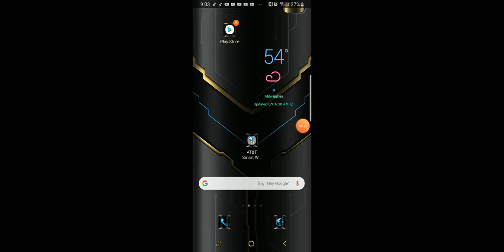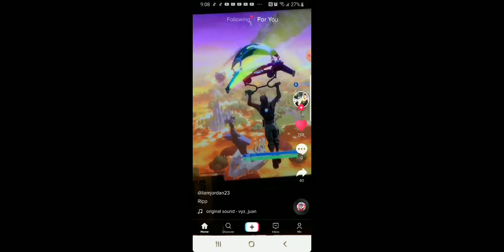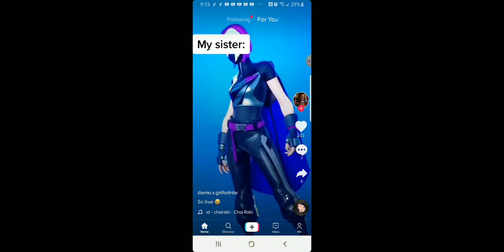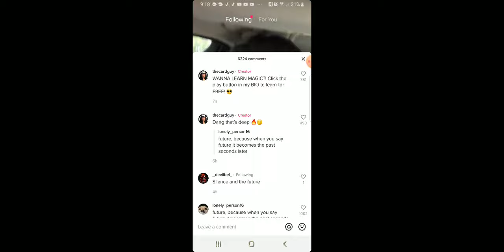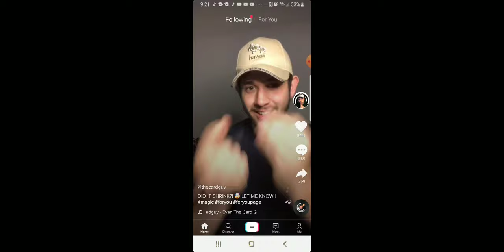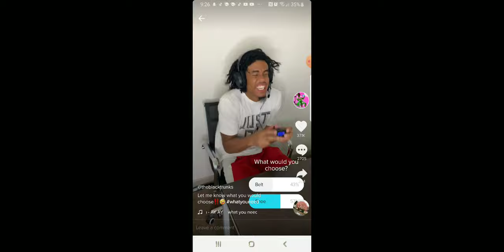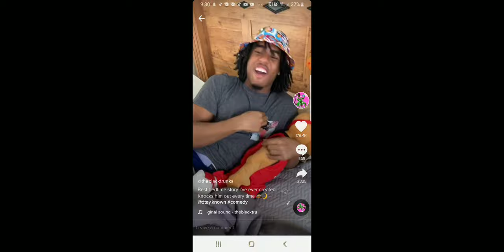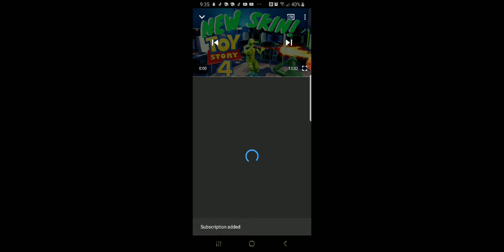August 4, 2019